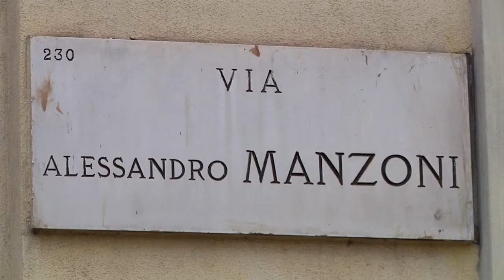Fay - SS13 - Fashion Show - Project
Spring Summer 2013 Collection design by Aquilano e Rimondi